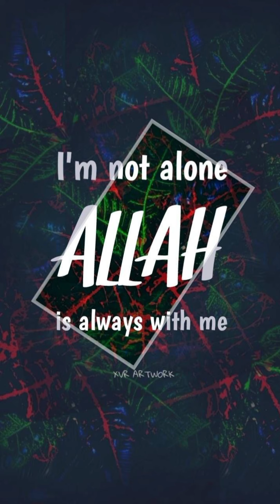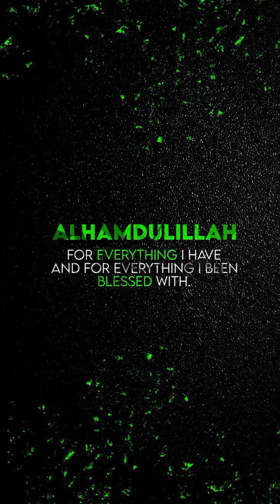Islamic Wallpapers | Mobile Phone Wallpapers | Beautiful Ramazan Wallpapers | Ramadan Wallpapers